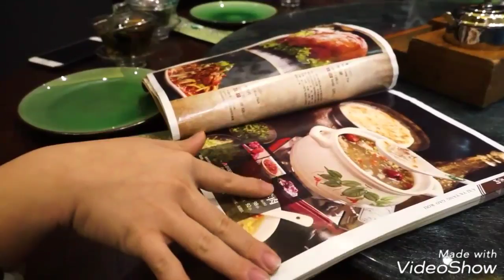travel in China||unexpected travel|beautiful tourist place china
travel in China||unexpected travel||

10 Best Places to Visit in China
China, the gateway to East Asia, is a fascinating country. It is an ancient civilization that gave the world Peking Man, gunpowder and noodles. Visitors making their first trip to China usually stick to the larger cities. More experienced visitors to the Middle Kingdom will strike out in other directions, where traveling may be a bit more frustrating because of the language barrier, but most definitely doable for independent travelers. An overview of the best places to visit in China:
10. Kunming
9. Jiuzhaigou
8. Hangzhou
7. Yangshuo
6. Lhasa
5. Xi'an
4. Shanghai
3. Great Wall of China
2. Hong Kong
1. Beijing